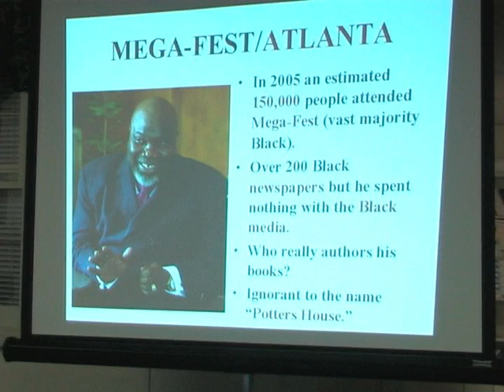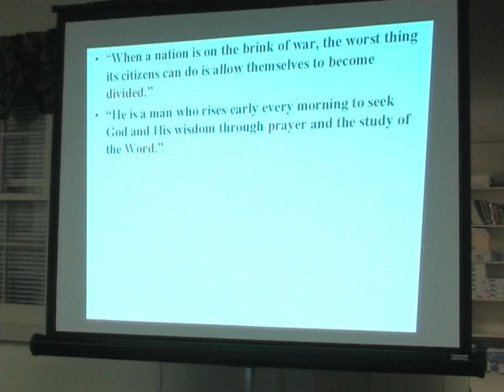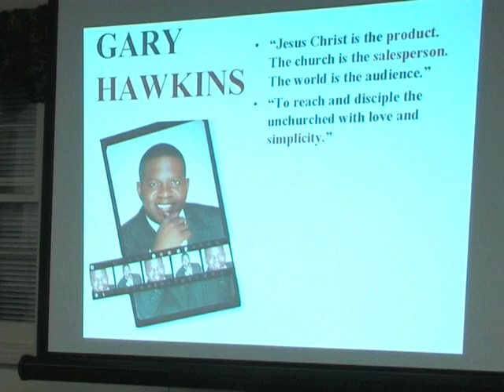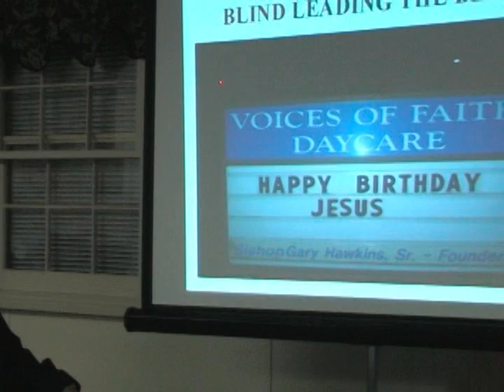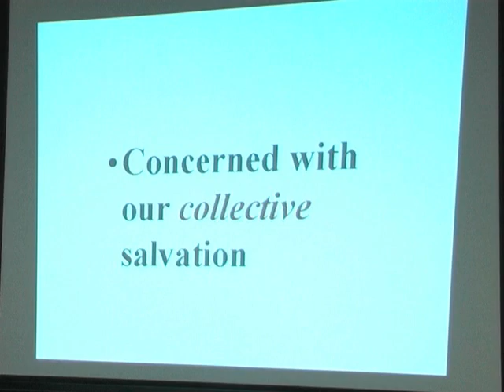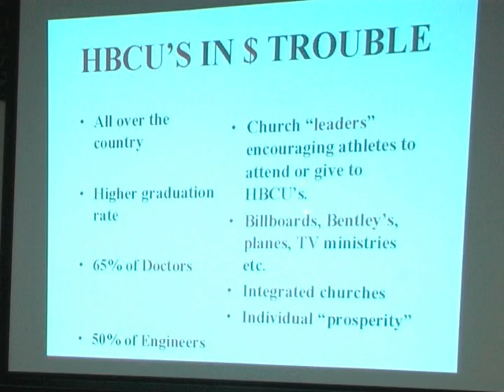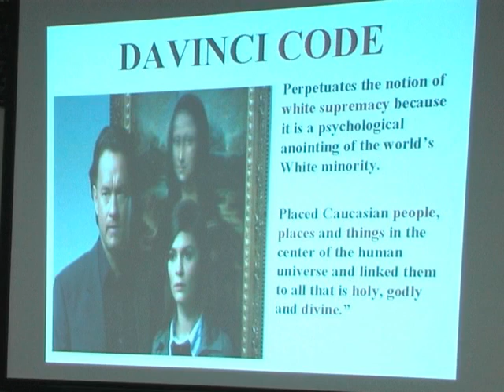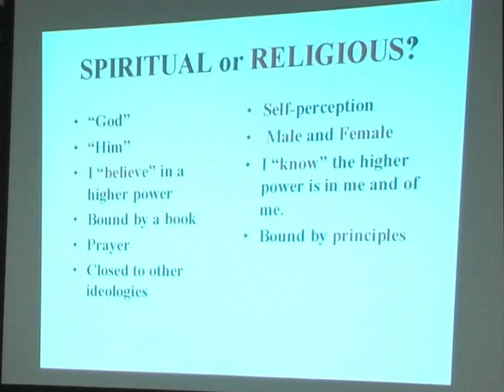Jeremiah Camara "In Hog Heaven"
The Problem with The MegaChurch